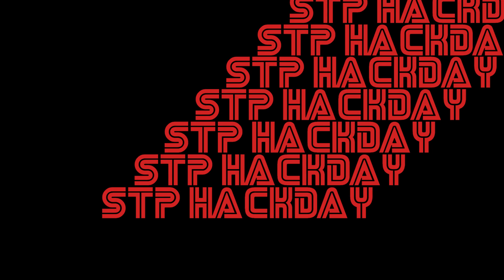Schibsted HackDay 2017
The next great HackDay in Schibsted Tech Polska is over! A lot of teams took the challenge, and we had a ton of fun together!
Shooting by: Iwo Polański, Przemysław Zieliński, Kamil Zych
Edited by: Kamil Zych